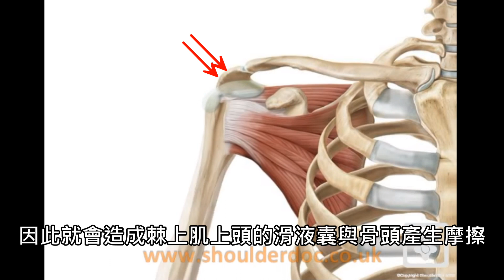羽球名將戴資穎也因其所苦! 肩關節運動傷害特輯 | 三分鐘聊醫學EP31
常見的肩關節傷害有哪些?「肩關節夾擠症候群」又是什麼呢?
今天是運動傷害特輯之「肩關節」特別篇! 很感謝國家網路醫藥以及台灣運彩的提議，讓我踏入了運動傷害方面的專題。在這集三分鐘聊醫學中，要帶大家了解肩關節的旋轉肌群、常見的肩關節運動傷害、以及相關的預防及治療，熱愛運動的你千萬不要錯過! 如果不愛運動也沒關係，人生多點冷知識，魅力自然無極限呢(無誤)

*參考資料:
1.Rotator cuff
3. 戴資穎照片

【關鍵字】
蒼藍鴿/醫師/醫生/醫學/醫學系/值班碎碎念/三分鐘聊醫學